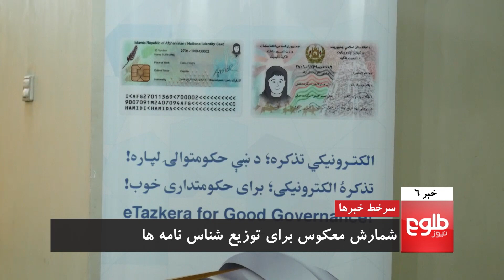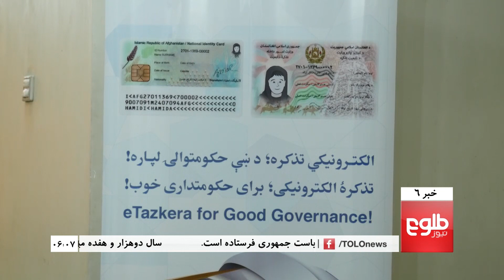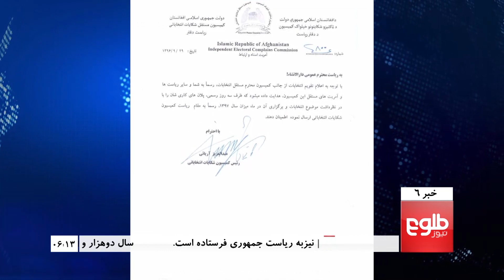TOLOnews 6pm News 31 December 2017 / طلوع نیوز، خبر ساعت شش، ۱۰ جدی ۱۳۹۶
1900 Civilians Killed and Wounded in Helmand in One Year, 15 People Die in Nangarhar Bomb Blast, Afghan Air Force to Increase Air Raids on Insurgents

روند گزینش یک عضو کمیسیون انتخابات آغاز شد, در انفجاری در یک مراسم جنازه در ولایت ننگرهار ۱۵تن جان باختند, نیروهای هوایی عملیات‎ها را در فصل زمستان افزایش می‎دهند